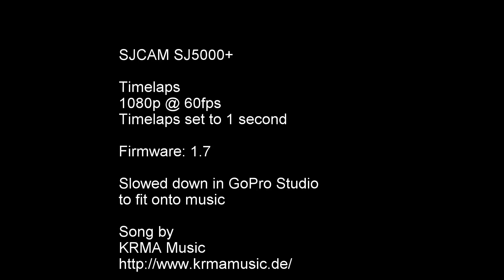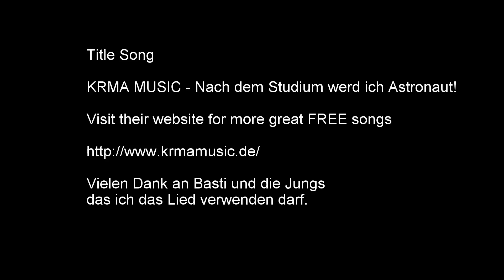SJCAM SJ5000+ Timelaps with KRMA Music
SJCAM SJ5000+ Timelaps
Firmware: 1.7